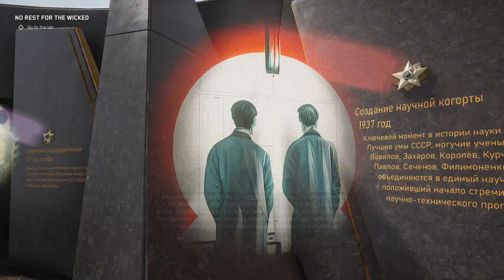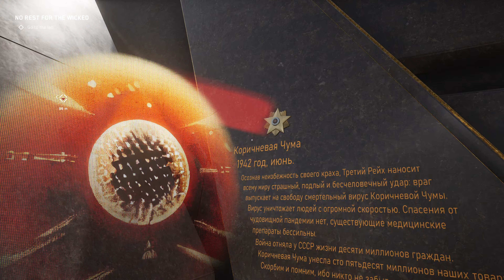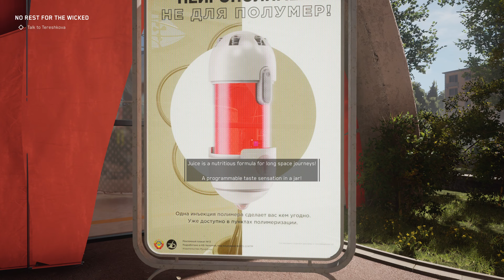Atomic Heart: 4K No Commentary Part 1